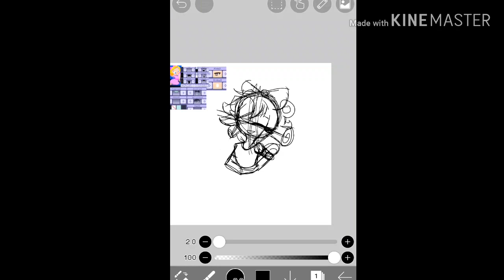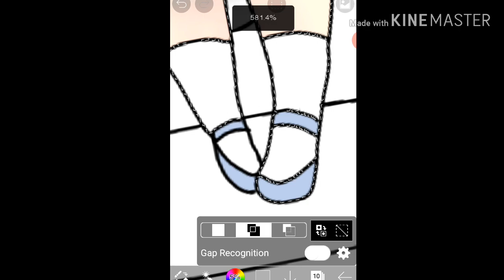Akira Dimple(If Akira was Darla Dimple speedpaint)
This is my first speedpaint so i tried- sowy if it's cringe-